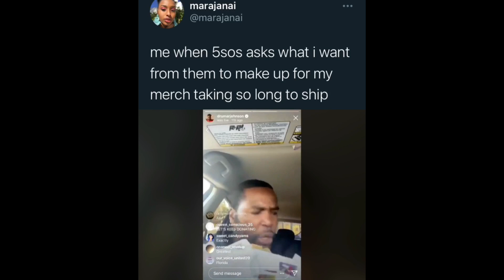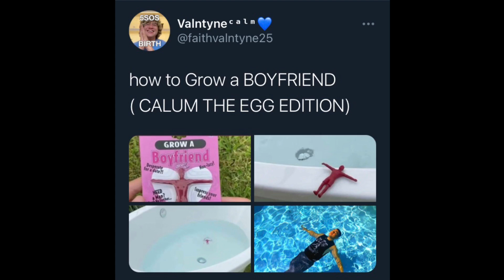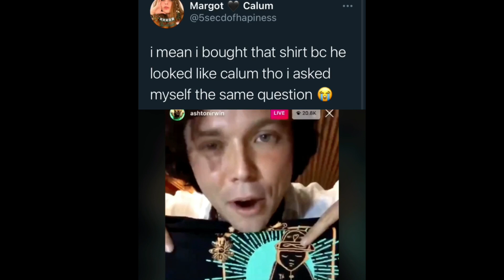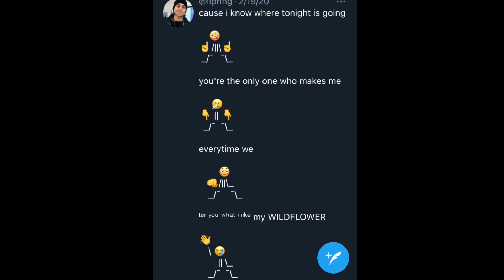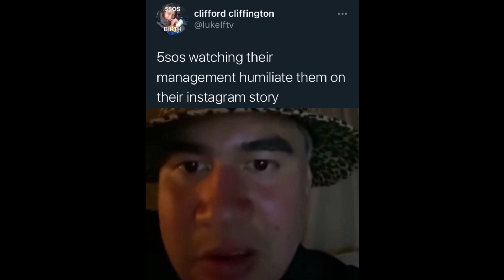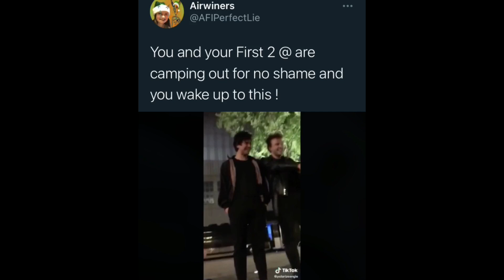Funny 5SOS Videos I Saw On Twitter PART 4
Lately we've been getting more 5SOS content which means more funny vids!! If you have a funny 5SOS video then tweet it to me @MorganB517 and I'll put it in part 5.